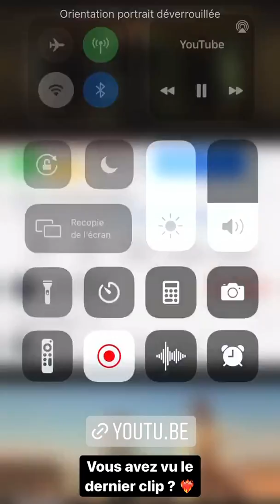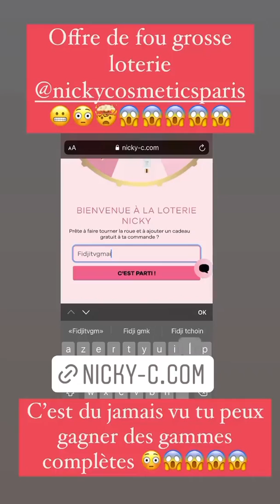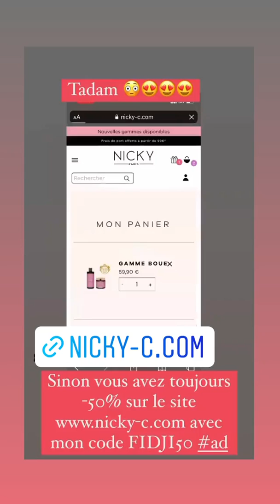FIDJI RUIZ - 12 Octobre 2021